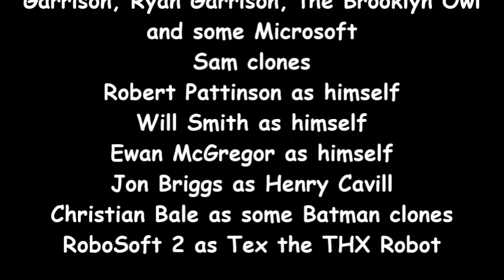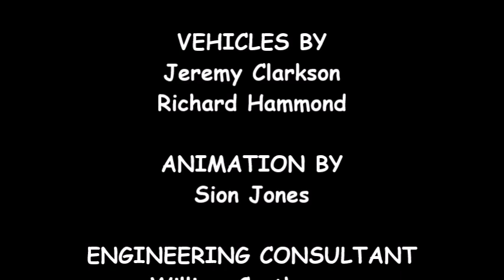Bart Garrison: Secrets of the Past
Thought I'd make a little mini-movie before the New Year begins.